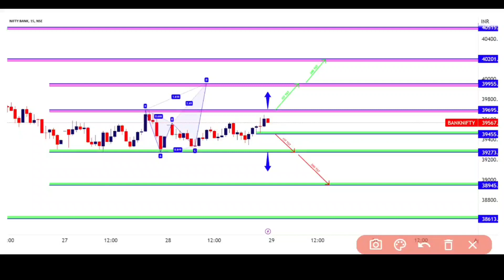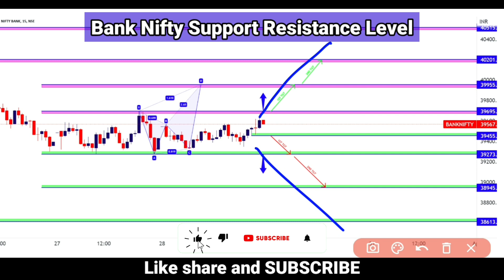Banknifty chart analysis | Banknifty support and resistance level | Banknifty intraday setup 🔥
Please enter Introducer code : S882027 T&C apply.

The strategy involves looking for "green light" periods, which occur when all three indicators are signaling a bullish trend. Conversely, "red light" periods occur when all three indicators are signaling a bearish trend.

About Me-
I am Shahrukh Pathan, Advocate, Share market trader, youtuber and an entrepreneur. My hobbies are to read books, learn about share market, and to teach people.

Topic Covered -  official

pnl
earn
trade
trading
forex
nifty
stock
forex
invest
finnifty
money
zerodha
upstox
banknifty
angel one
traffic light
live trading
best trader
nifty trading
mutual fund
learn trading
how to trade
crypto trading
forex trading
shares trading
option trading
chart trading
option trading
stock market
share market
intraday trading
art of trading
intraday trading
invest money
investment